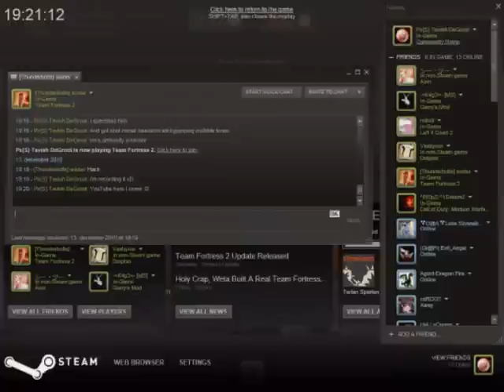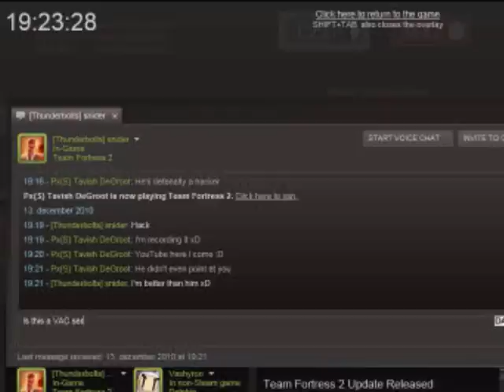TF2 - Hacker caught on tape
NOTE: Audio lag may appear in this video.

Since my other video where I thought a hacker was caught on tape, I am 100% sure this time. I found it suspecius that he was able to headshot me while I was sticky jumping twice. I was in midair when he could see me, and the same second he shot me. He did it two times before I went o spectate mode for checking him out. He was hacking.

He uses aimbot.
I informed my friend who also were in the server, and we begun to make some tests to approve that he was hacking.

Server: Nighteam server (Harvest event)

0:12 First sign of aimbot hack
3:32 This might looks weird bu he turns straight around to headshot a disquised Spy, afterwards he shoot the Dead Ringer Spy with his SMG.